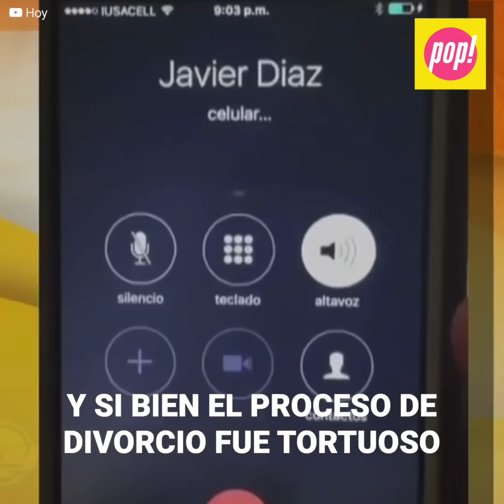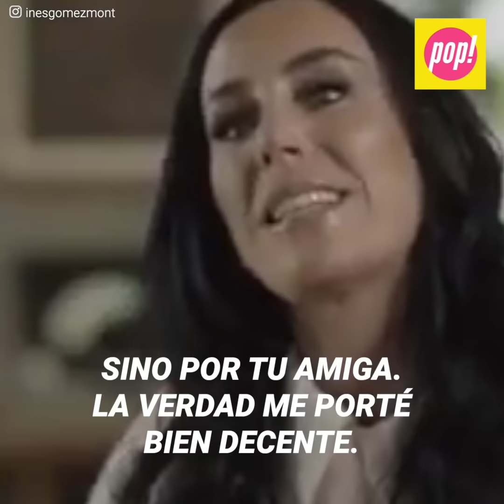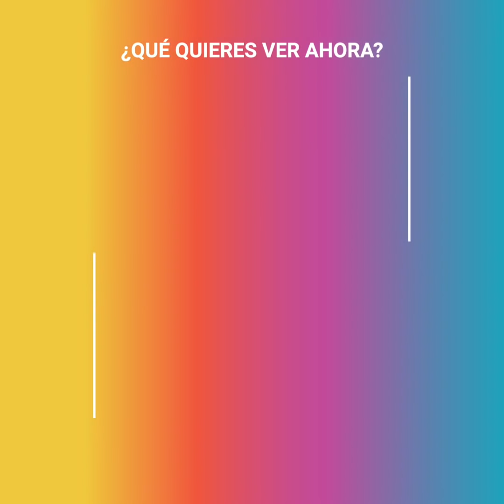Inés Gómez Mont y su camino como madre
"Tú no sabes qué convenio de divorcio tan bonito le regalé”. Inés Gómez Mont contó su verdad acerca de su separación. A pesar que el amor de su vida la engañó sin pudor, la presentadora ha sabido salir adelante, pero cuando aquel hombre descuidó a su hija mejor, Inés perdió la paciencia.